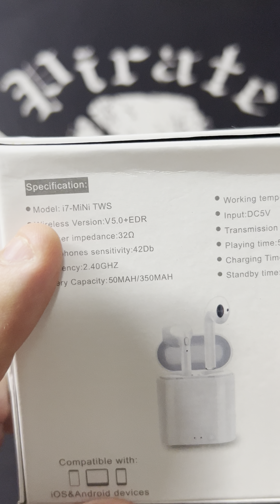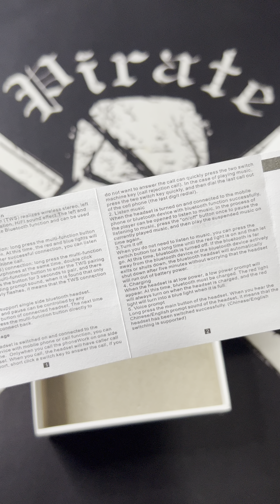Unboxing Rápido do Fone Sem Fio i7 MiNi com Bluetooth 5.0 | AirPods da China I7-Mini TWS